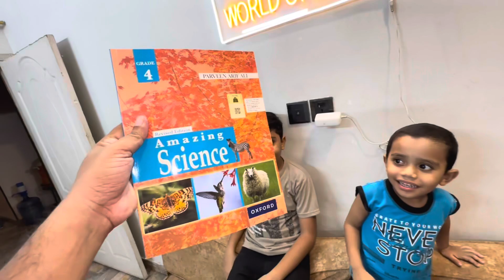Ammi Ke Ghar Paye Ki Dawat | Kis Kis Ko Invite Kiya😍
Be happy..

indian vlogger
indian vlogger soumi
indian vlogger mahika
india vlogger
bangla vlogger
bangladeshi vlogger
rk indian blogger
indian mom blogger